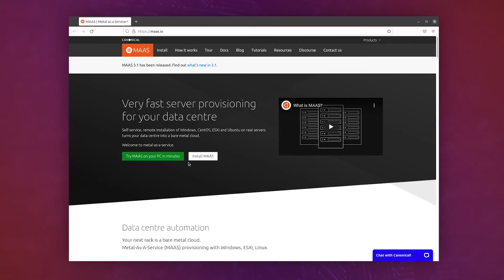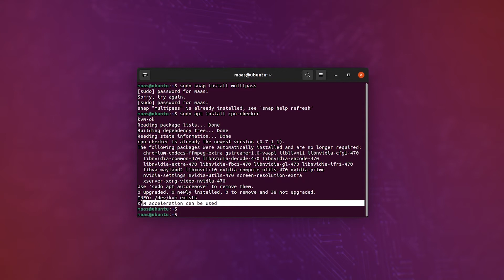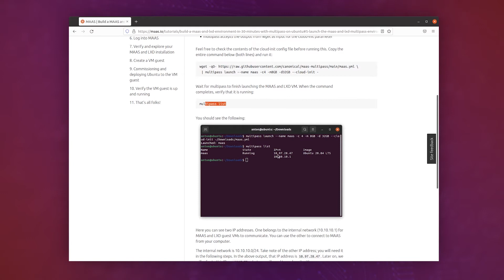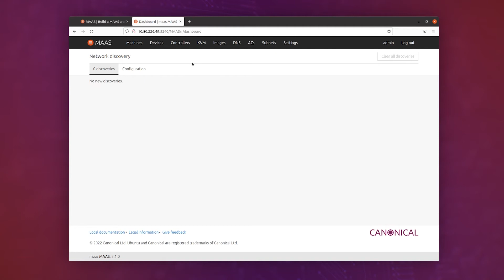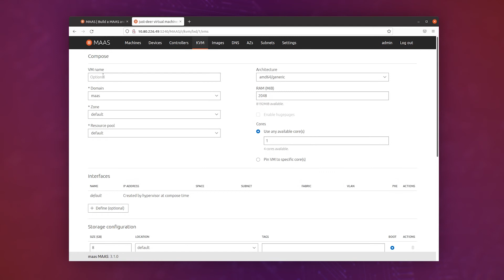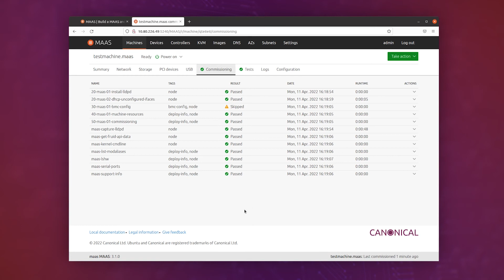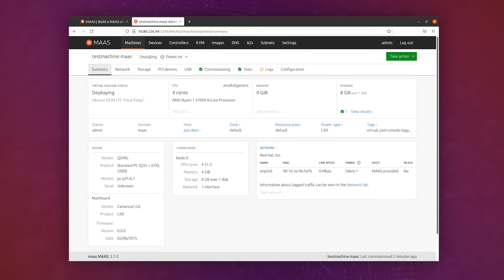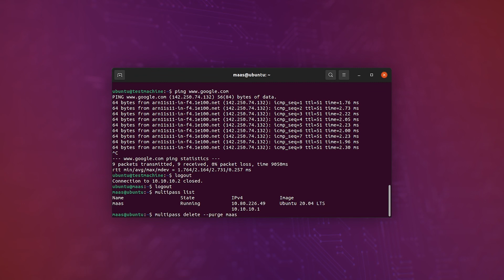Lightning Tutorial: Build a MAAS and LXD environment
Learn to Install MAAS to build your own bare metal cloud. MAAS is a tool for fast server provisioning. In this tutorial, you will learn how to build your own bare metal cloud. This fast and fun video runs through the official MAAS.io tutorial, so you can follow along at your own pace.